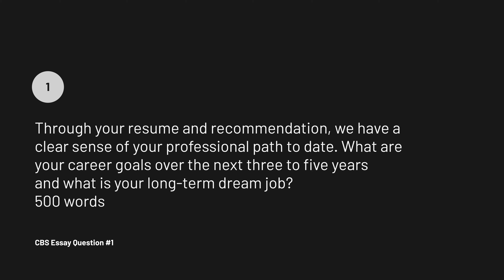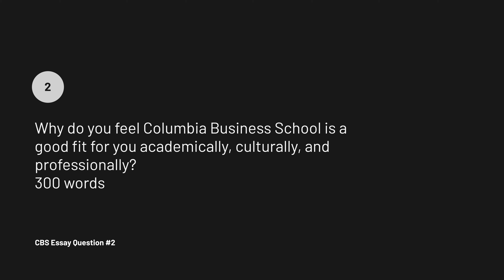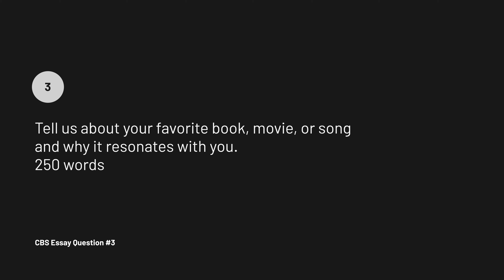Columbia Business School Essay Tips | How to Write CBS Essays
Columbia Business School wants to learn a lot about applicants through its three essay questions which focus on your career goals, why CBS is the right MBA program for you and more personal- and character-focused topics. In this video, mbaMission Founder/President Jeremy Shinewald will discuss how to write successful CBS application essays.

00:00 Writing successful CBS essays
00:44 Essay 1 - Career goals
03:10 Essay 2 - Why Columbia Business School
06:09 Essay 3 - Favorite book, movie, or song

Book your FREE 30-minute MBA admissions consultation with one of our experienced MBA admissions consultants by filling out this form

Free MBA Application Resources:
1. The Complete Start-to-Finish MBA Admissions Guide

2. Who We Are: The World's Leading MBA Admissions Consulting Firm
3. Meet Our Full-Time MBA Admissions Consulting Team